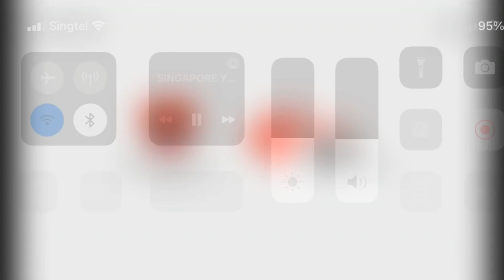Greendale Secondary School SYF 2021 (Team A)